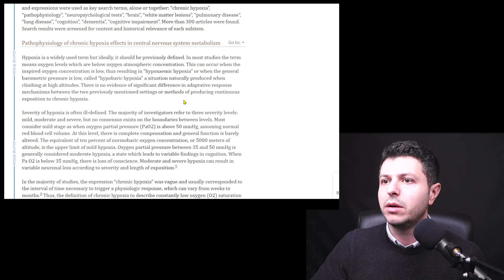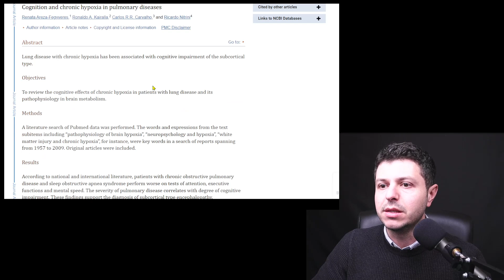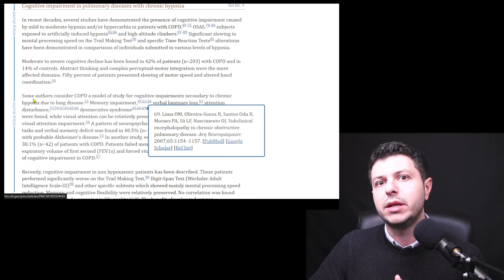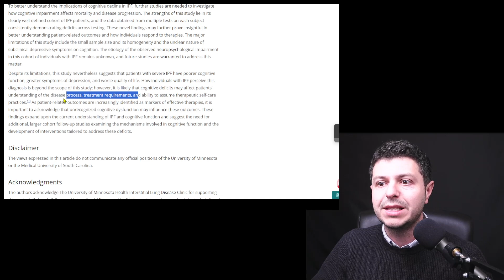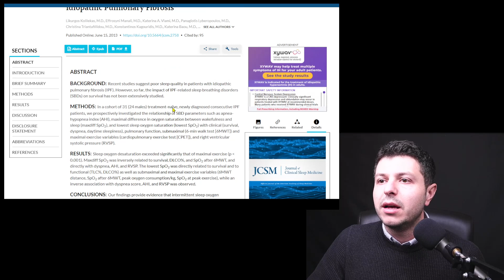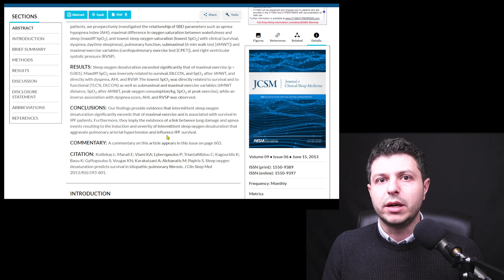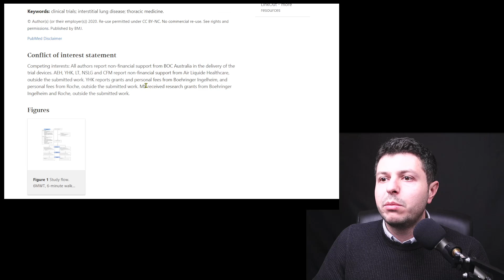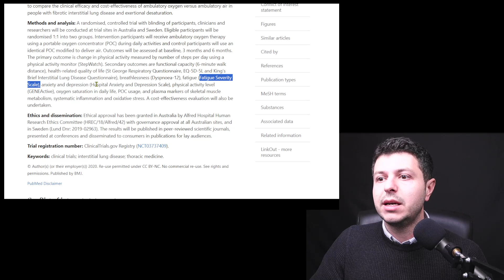Brain "fog" and low oxygen in Pulmonary Fibrosis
"Brain fog" has been described by many patients who suffer from chronic conditions. Short term memory problems, difficulty focusing on important tasks, fatigue and sometimes the inability to make fully rational decisions that impact one's care are very important topics to explore. In the case of pulmonary fibrosis, one reason why these symptoms may occur could be that some patients with more advanced disease have low oxygen levels. It seems rational that the brain may not operate optimally under low oxygen levels, but there is very little scientific literature specifically about cognitive issues in patients with pulmonary fibrosis.

The opinions presented on this channel are my own and do not constitute medical advice in specific cases. If you are watching/listening to this content as a patient, you must seek personalized advice from your own healthcare team (who can provide you with a consultation and appropriate treatment and advice. This information presented here may not apply in your case. If you are a health professional, please use your professional judgement when treating patients.